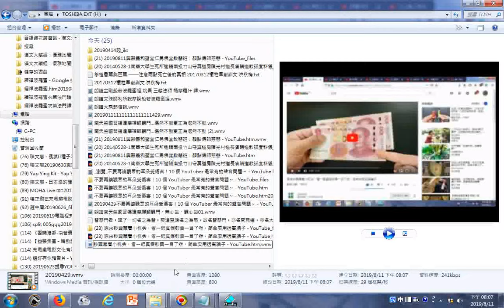瀏覽 原来钞票藏着小机关，看一眼真假钞票一目了然，简单实用远离骗子 YouTube htm